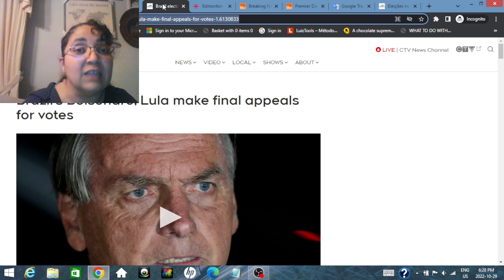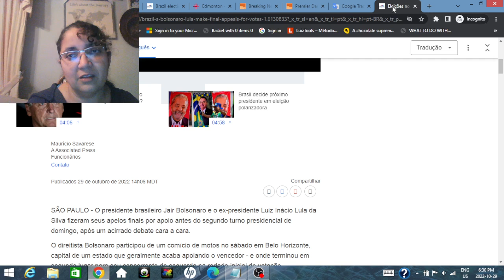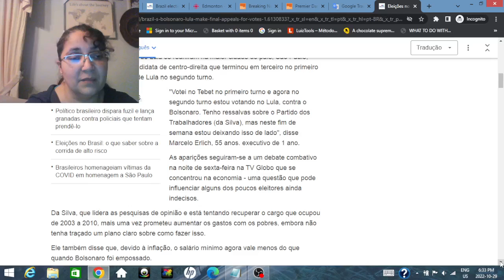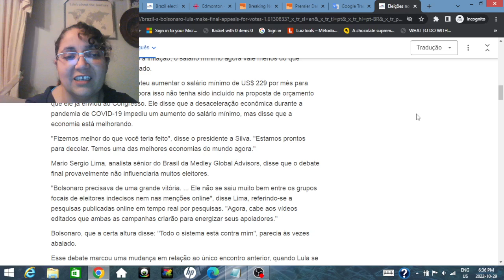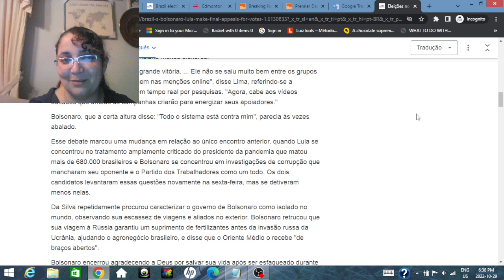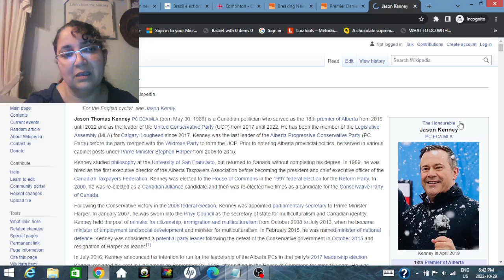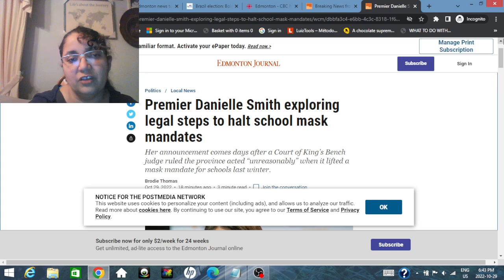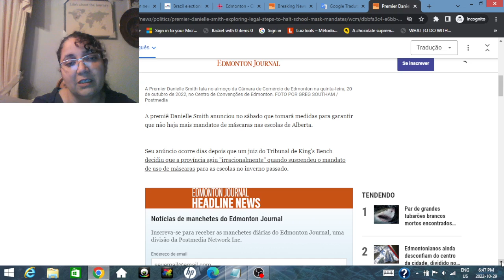As notícias de hoje, 29 de outubro de 2022, nos jornais e telejornais canadenses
As notícias de hoje, 29 de outubro de 2022, nos jornais e telejornais canadenses falam sobre eleições no Brasil e a nova premier de Alberta quer proibir o uso de máscaras nas escolas.

Today's news, October 29, 2022, in Canadian newspapers and television news talks about elections in Brazil and the new prime minister of Alberta wants to ban the use of masks in schools.

Las noticias de hoy, 29 de octubre de 2022, en los diarios y noticias televisivas canadienses hablan de elecciones en Brasil y la nueva primer de Alberta quiere prohibir el uso de máscaras en las escuelas.

Les nouvelles d'aujourd'hui, le 29 octobre 2022, dans les journaux canadiens et les nouvelles télévisées parlent d'élections au Brésil et le nouveau premier de l'Alberta veut interdire l'utilisation de masques dans les écoles.